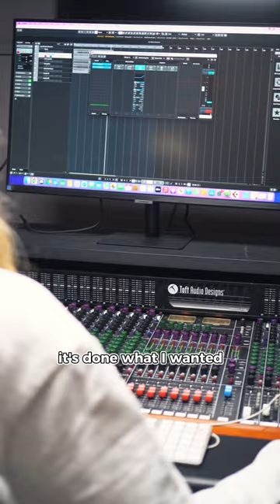Study Music Production at Stamford College